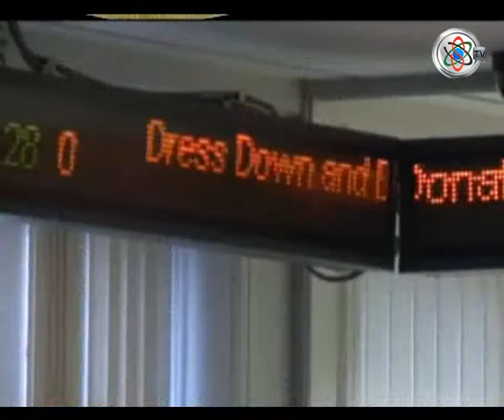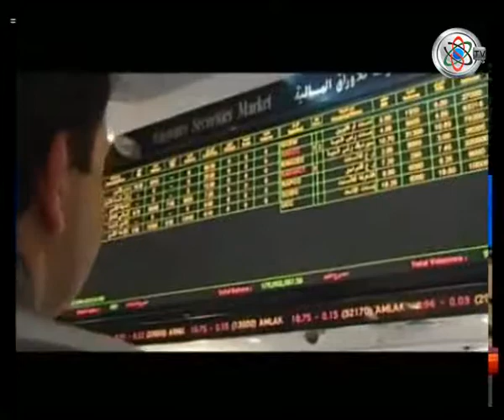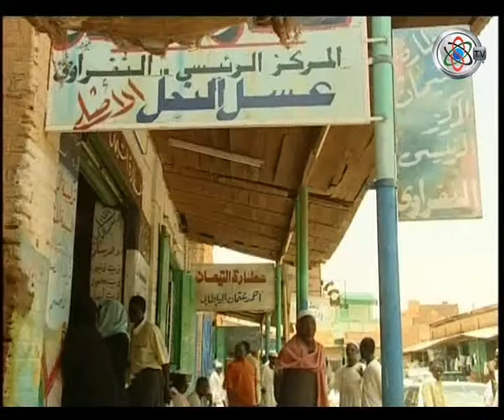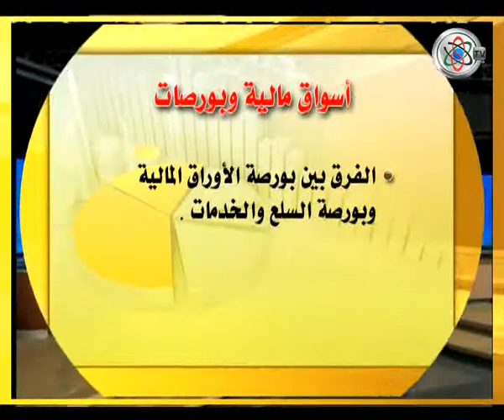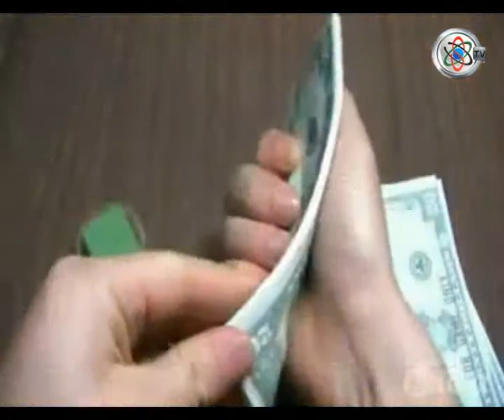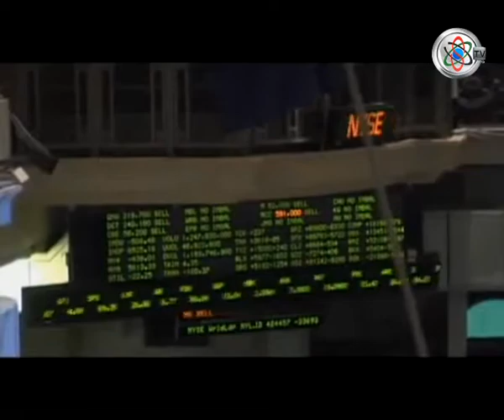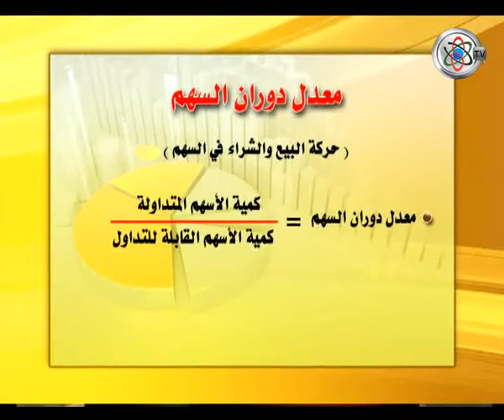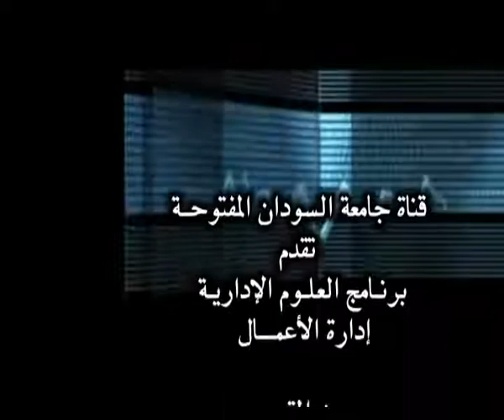قناة جامعة السودان المفتوحة - الأسواق المالية و البورصات 1/8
الأسواق المالية و البورصات 1/8 - د. ميرغني محمد خليفة